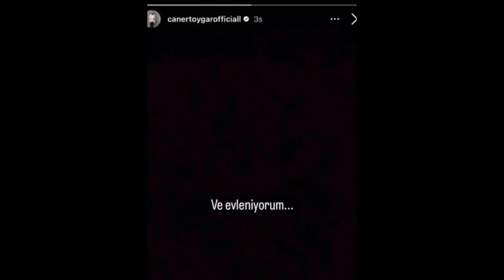Caner Toygar'dan sevindiren açıklama: Evleniyorum - MAGAZİN TURU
Caner Toygar'dan sevindiren açıklama: Evleniyorum... Beril Pozam tatil sezonunu açtı... Songül Karlı'nın değişimi sürüyor... Kubilay Aka: Hayatımdan keşkem yok... Betül Demir: Sezen Aksu sahnelere dönse de hepimiz limon satsak... Kendall Jenner'in mini etekle imtihanı... Ceren Yalazoğlu Karakoç: Hayal etmediğim bir noktadayım... Alişan: Allah ona şehitlik mertebesini nasip etti